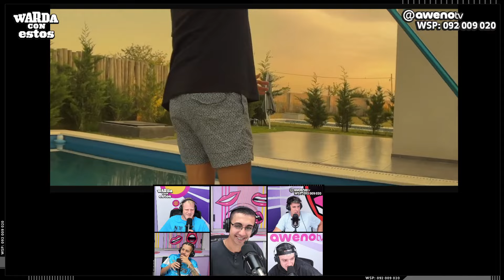EL JUGADOR NO TIENE QUE CONDICIONAR A LA TRIBUNA & HITLER O JESÚS INFLUENCERS?